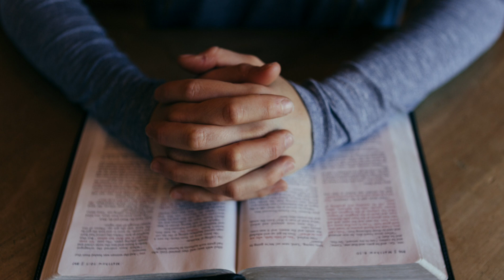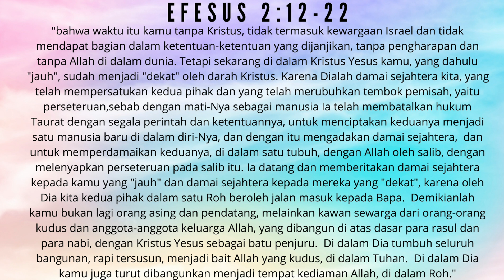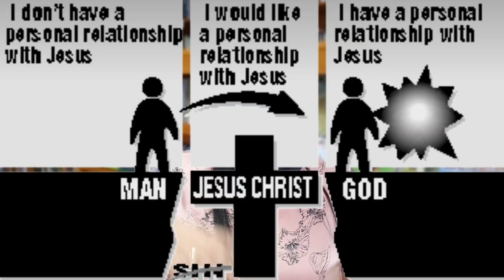Rekonsiliasi Umat Percaya Dalam Kristus | Renungan Pagi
Renungan Pagi GKY Palembang 4 Juni 2020
GI. Regina Yuliana